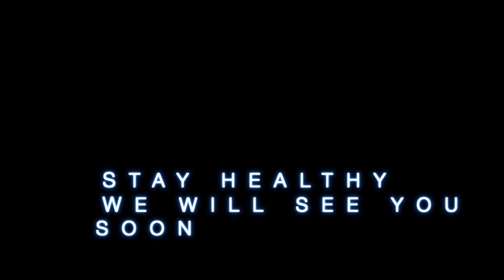Weber Clarinet Quintet (4th mov. excerpt) from confinement!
Farallon Quintet performed Weber Quintet from confinement due to COVID-19.